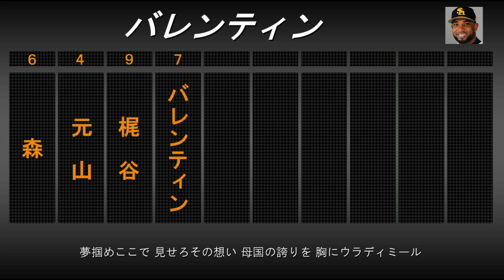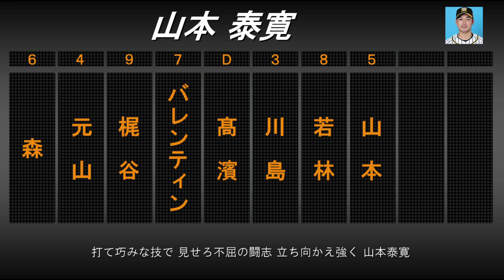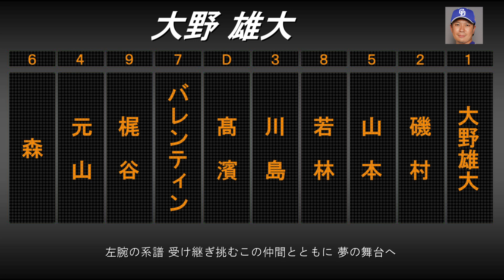ここ数年の曲で1-9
まさかの第二弾

森ー元山ー梶谷ーバレンティンー髙濱ー川島ー若林ー山本ー磯村ー大野雄大

mail✉
（リクエストは受け付けておりません）